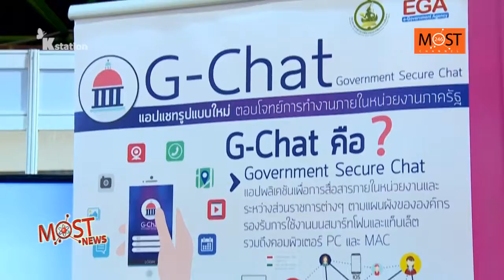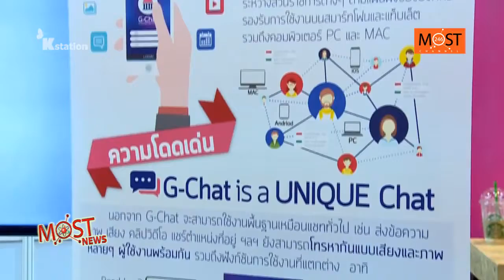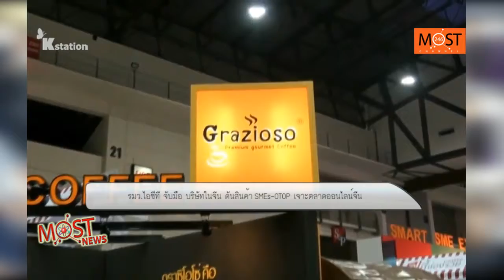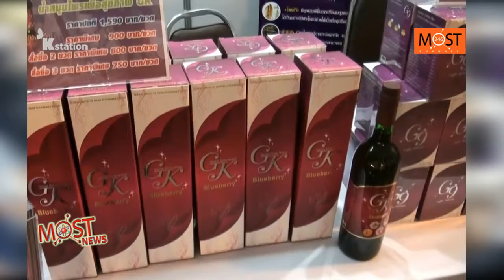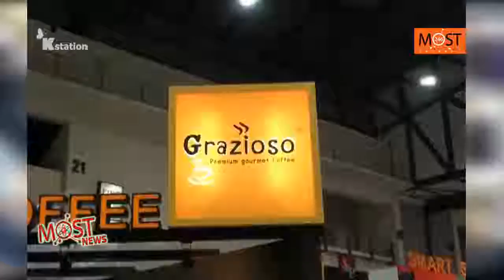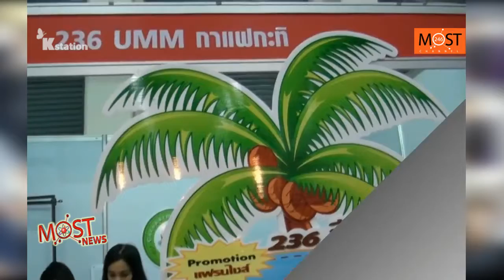MOST NEWS ออกอากาศ 1/7/2559 ช่วงที่ 2 SCIENCE ECONOMY FOR SMEs & OTOP